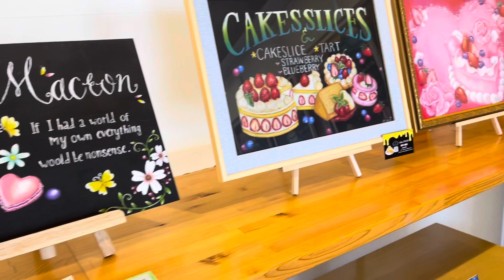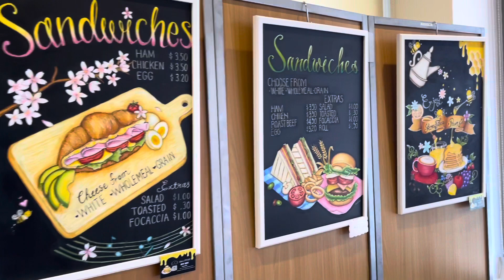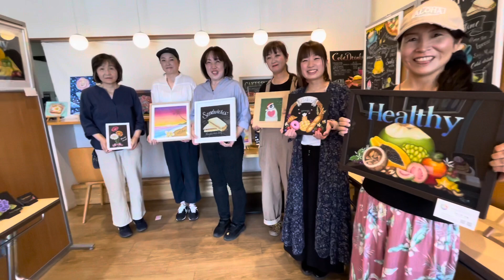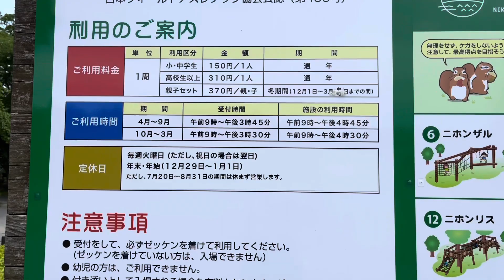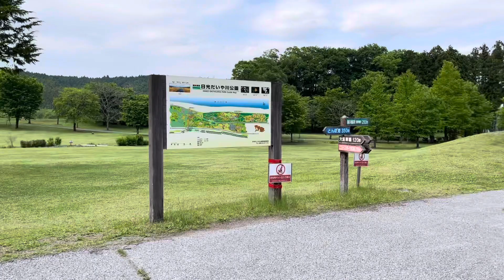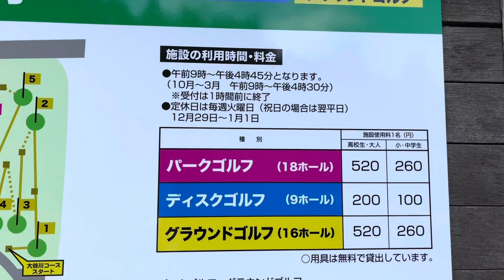Padaria Carrefour no Japão 🇯🇵 e parque abençoado na cidade de Nikko.